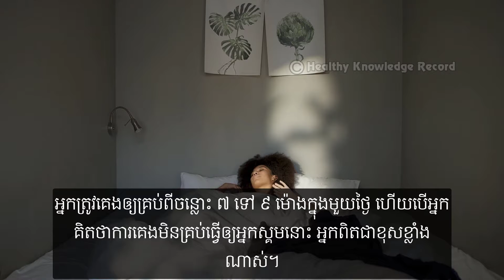8 ចំណុចងាយៗស្រក2គីឡូក្នុងរយៈពេល7ថ្ងៃ | 8 Easy Ways To Loss Weight Quickly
ជម្រាបសួរពុកម៉ែបងប្អូន!  ថានាស្រកទំងន់២គីឡូក្នុងរយៈពេលតែមួយសប្តាហ៍ប៉ុណ្ណោះ ដោយគ្រាន់តែទស្សនាវីដេអូស្តីអំពី "8 ចំណុចងាយៗស្រក2គីឡូក្នុងរយៈពេល7ថ្ងៃ"។ គ្រាន់តែធ្វើតាមការណែនាំនៅក្នុងវីដេអូនេះ លោកអ្នកក៏អាចស្រកទំងន់បានយ៉ាងងាយ និងឆាប់រហ័សបំផុតដោយមិនប៉ះពាល់ដល់សុខភាពផងដែរ។

How to get weight loss 2Kg within a week just only by watching the video "8 Easy Ways To Loss Weight Quickly". Just follow the instructions in this video, you can lose weight very quickly and easily.